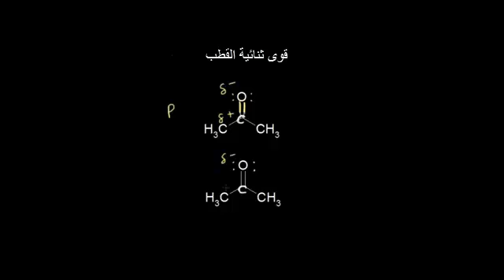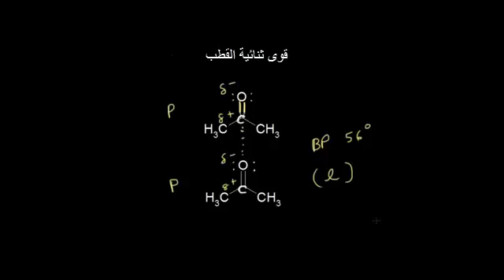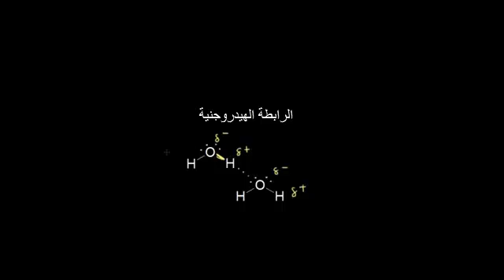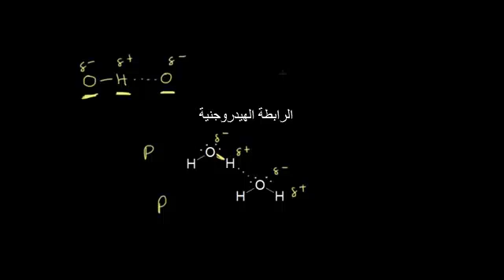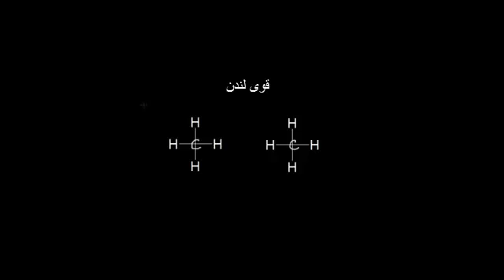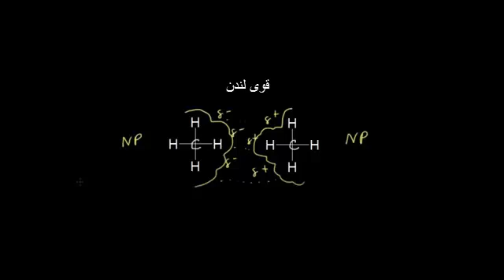الكهروسلبية وقوى الربط بين الجزيئات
electronegativity and intermolecular forces
يتناول هذا الفيديو توضيحاً لكيفة وجود جزيئات قطبية أو غير قطبية وأمثلة حول أنواع قوى الربط بين الجزيئات
شكر خاص لمؤسسة شركاء في التنمية المستدامة -- فلسطين